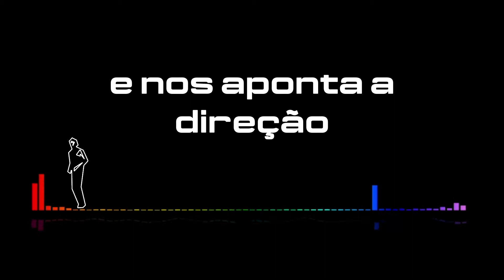A Bíblia é comunicação - Agora que a missa termina - Mês da Bíblia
Canto Final
Indicado para Setembro - Mês de Bíblia
De Casimiro Nogueira
Versão Instrumental: Daniel Poppe

Agora que a missa termina
Começa então nossa missão
A palavra de Deus nos ensina
E nos aponta a direção:
Sejamos comunicadores
A Bíblia é Comunicação!

Vamos, vamos comunicar
Que o amor de Deus é revelação
Vamos, vamos testemunhar
Que a Bíblia é comunicação

2. Repletos do amor do Senhor
De sua Palavra e seu pão
Fiéis comuniquemos o Amor
Pois Deus se faz comunicação
Testemunharemos com ardor
Pois essa é a nossa Missão